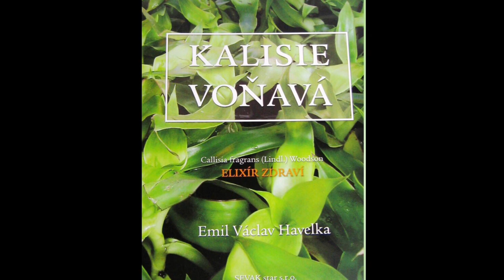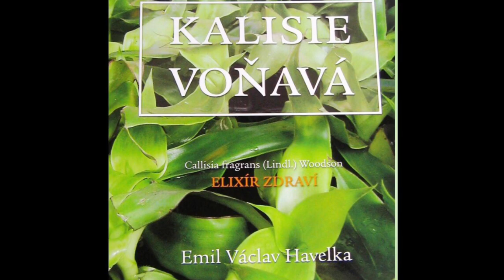Kalisie voňavá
Kalisie voňavá je skvělá bylina - často je známá okrasná rostlina ale ve skutečnosti patří mezi léčivé pokojovky.
Dřív než se rozepíšu, zde jsou odkazy na moje infoprodukty o bylinkách zdarma

Nesuší se, stejně jako aloe se používají čerstvé listy nebo kolénka ale musí být až ze starších rostlin, dlouhé alespoň 20 cm a na rostlině jich musí být nejméně devět.
Před zpracováním je dobré listy (nebo kolénka) vložit do sáčku nebo zabalit do černého papíru a nechat 3-6 dní v chladničce.

Kalisie voňavá je rostlina, která si právem zaslouží název zázračná. Ne nadarmo byl v posledních dvaceti letech kalísie vonnáprováděn intenzivní výzkum této rostliny, jak v bývalém Sovětském svazu, tak i v USA v oblasti vojenského využití.

Rostlina má tak široké spektrum léčivosti, že je použitelná téměř na všechny nemoci a to v silné účinnosti. Léčebně pomáhá při rakovině, zánětu žaludku, cukrovce, chorobách jater a trávicího ústrojí. Dále velmi výrazně detoxikuje organismus. Šťáva z listů pomáhá při léčení ekzémů.